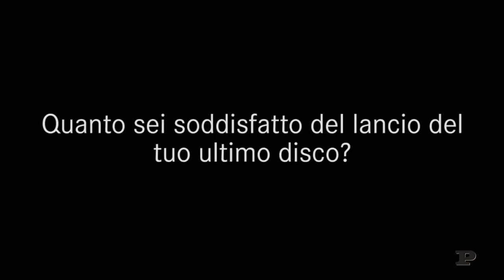Gianluca Grignani: ricomincio da "A volte esagero"